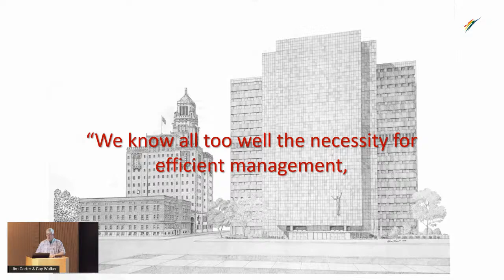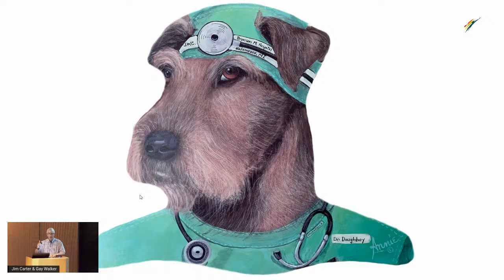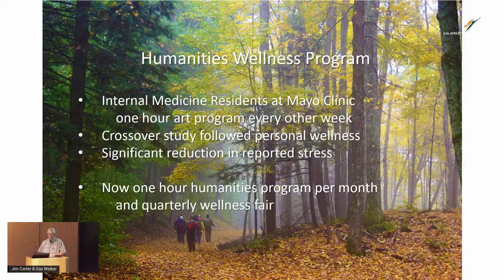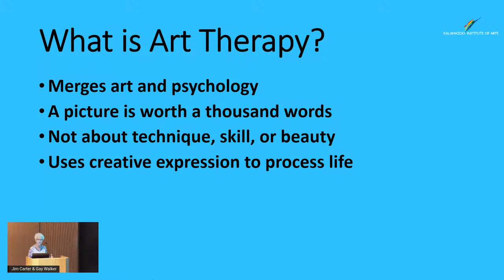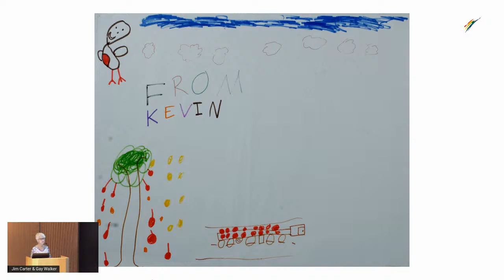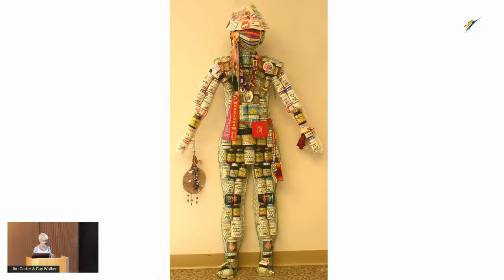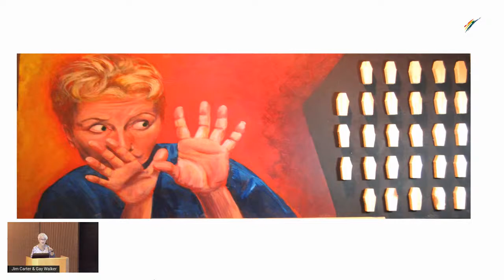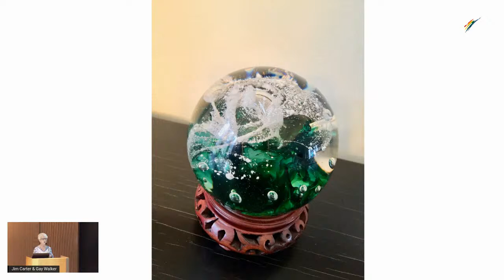ARTbreak - The Art of Healing